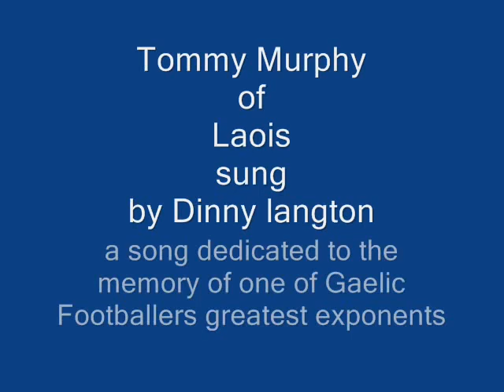tommy murphy of laois sung by Dinny Langton